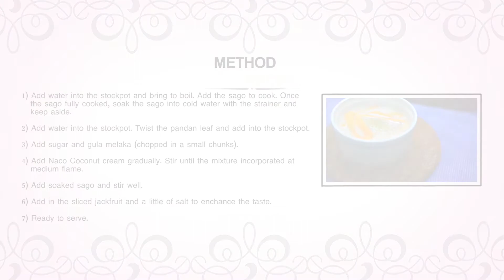Fast & Easy - How to Cook Pengat Nangka (Jackfruit in Coconut Cream